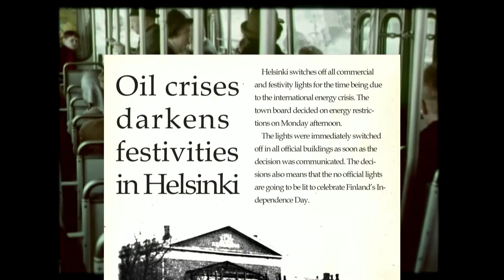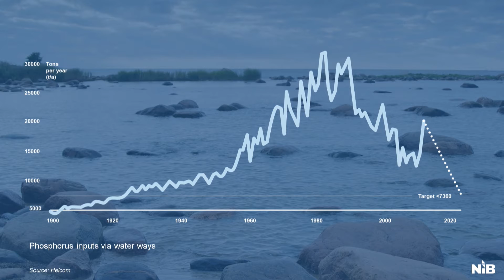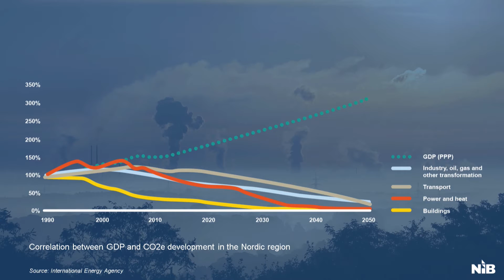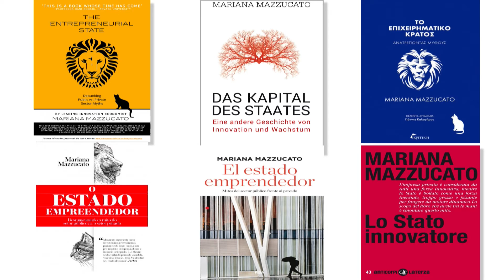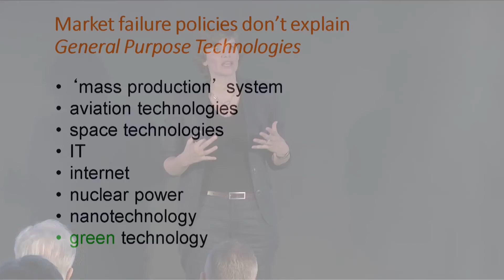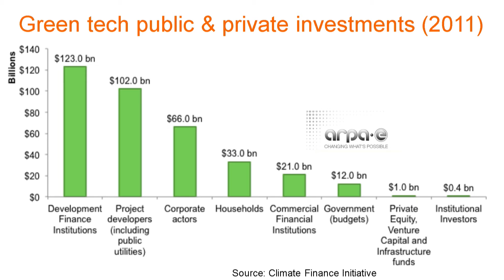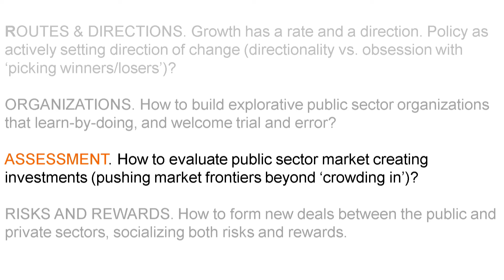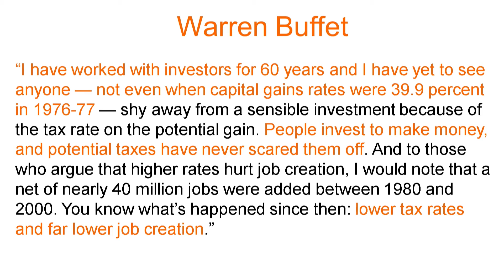NIB 40th Anniversary Seminar "Financing the Future" 2 Nov 2016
NIB hosted the seminar "Financing the Future" to celebrate its 40th anniversary. The seminar features Finnish Prime Minister Juha Sipilä, NIB President & CEO Henrik Normann, Professor of Sussex University Mariana Mazzucato (keynote) and Latvia's Minister of Finance Dana Reiziniece-Ozola. Moderator Thomas Bernt Henriksen